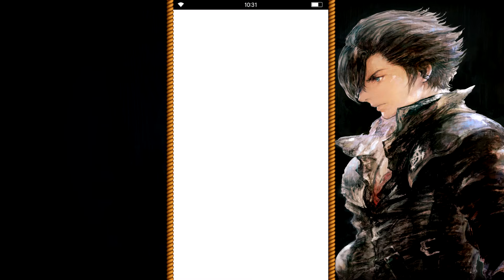FFBE - Tickets por Lara...muy poquitos para nada obviamente - Tomb Raider Pulls